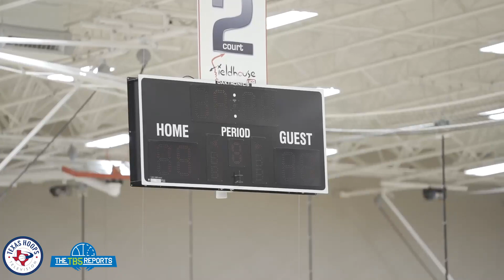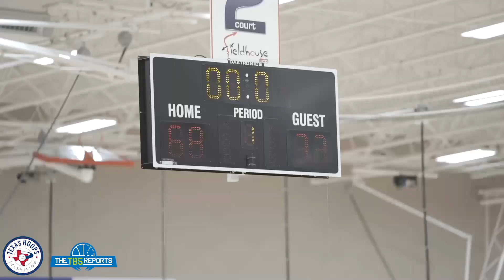BMM vs URBAN DFW || Big Time Game At The King Of The South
Keyonte George & Cruz Davis matched up vs Wade Taylor and Urban DFW at the King of The South Event! Fun Friday Night match-up!

ABOUT TEXAS HOOPS TELEVISION - High School Basketball Media Outlet in the state of Texas. Official Platform For the Great American Shoot-Out. Creating exposure opportunities for the talent across the state of Texas. and all